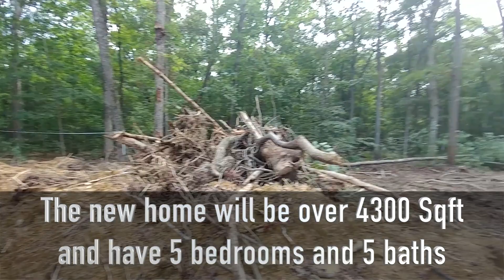New Home Construction in Clifton, VA - Part 1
After representing my client in buying this 5 acres of land in Clifton, VA and after getting all the proper permits, we're finally ready to start clearing trees, excavating, and building.
This is just an intro to that process. The 5 acres of land was purchased for $380K about 3 years ago. Classic Homes will be building the 5 bedroom, 5 bath home which should end up being about 4300 Sqft in size. Other homes on the same street are valued at between $1 million and $7 million.